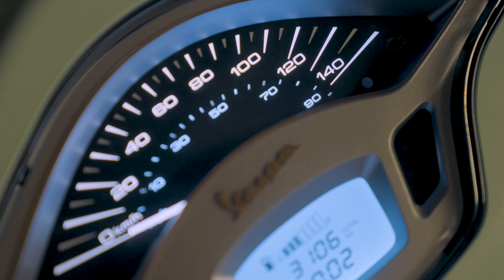VESPA Off-road Camping Adventure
Taking the Vespa out to the hills to have a nights camp with my lightweight hiking setup.